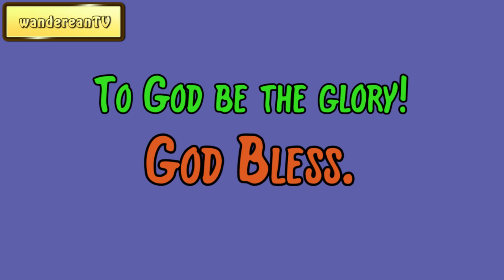Genesis Chapter 49 verse 17 || John Gill’s Exposition of the Entire Bible